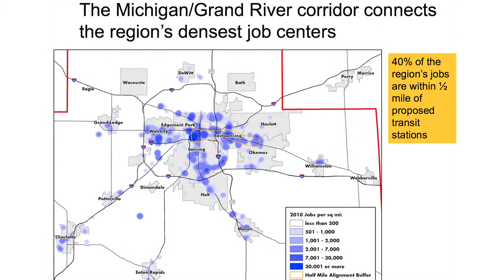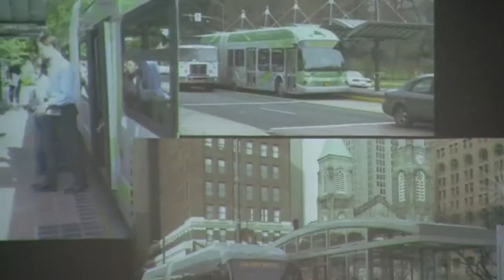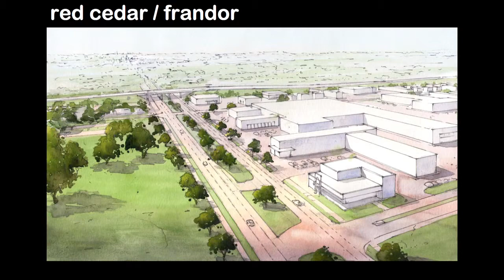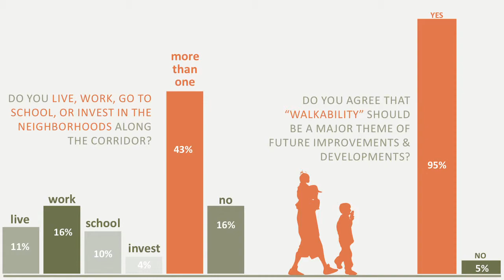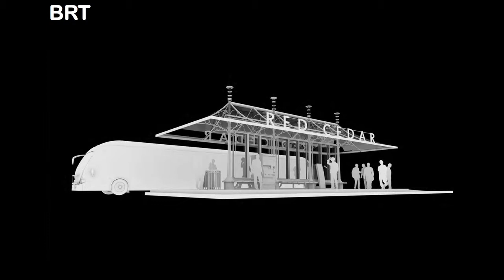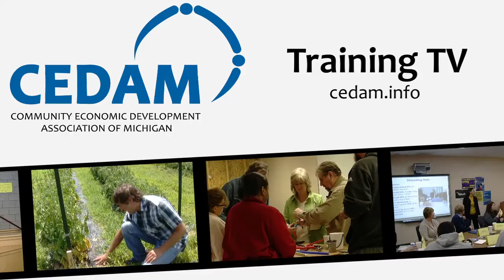Michigan Grand River Charrette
Information on the charrette planning process and details of a model charrette conducted along the Grand River Avenue corridor in Mid-Michigan.